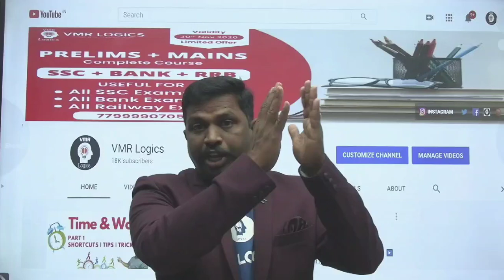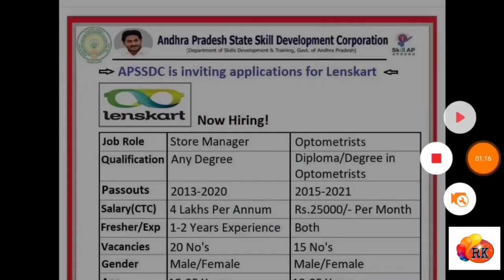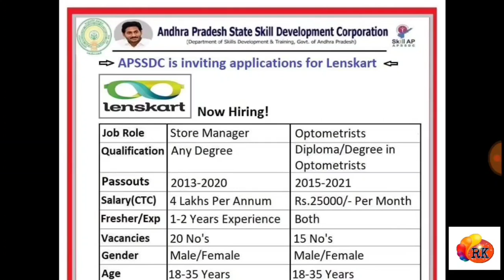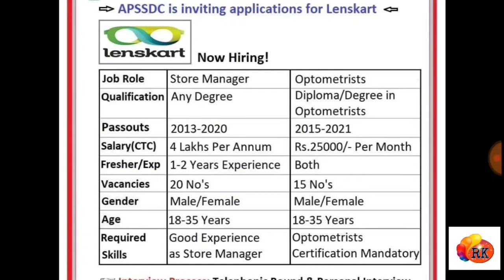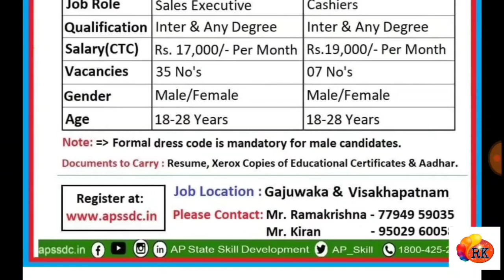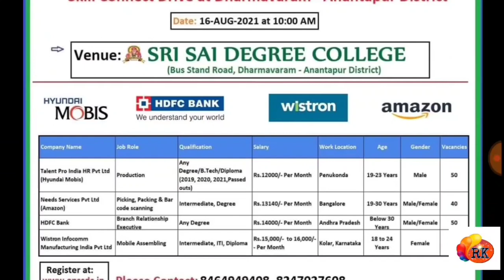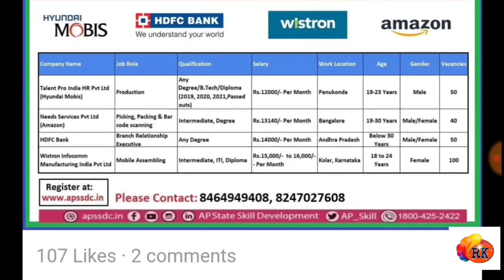AP నిరుద్యోగులకు సువర్ణవకాశం..!! త్వరగా ఉద్యోగం పొందాలంటే అప్లయ్ చేయండి.. 👍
latest AP job updates

🔴 Best offer 6months Current Affairs Magazine + 11 Previous Jr. Assistant com Computer Assistant Papers pddf 50% Just 100/- only

🔴 Google pay Phone Pay Number

😎 Dear Friends ❤️

Class link : 👇
Rakesh Onteru

RK✍️